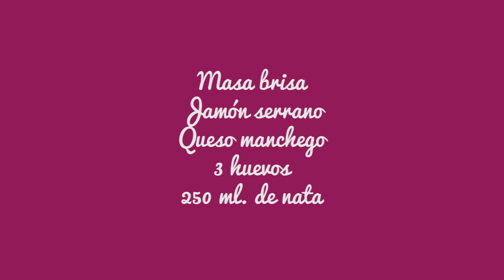Quiché de jamón y queso manchego, explosión de sabor | Recetas de Javier Romero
Como hacer una buena quiché con jamón serrano y queso manchego. Dos sabores muy contundentes que maridan muy bien. Por que no me cuentas que te parece la receta.